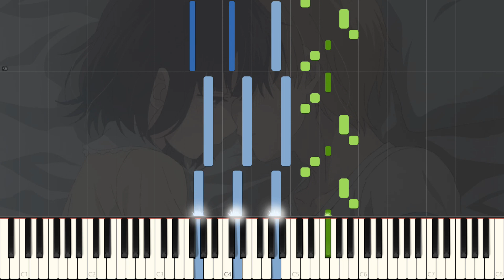Uso no Hibana - Kuzu no Honkai OP - Piano Arrangement [Synthesia]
Opening to Kuzu no Honkai (Scum's Wish), Uso no Hibana by 96猫! Although it isn't as popular of a song, or anime, as my previous "past season" uploads, the fact still remains that it IS a good song. And say what you want about the anime, but I liked it xD

There is a heavily repeated left hand pattern; let me explain. The chord changes in this song are extremely fast, once per beat at 94bpm. That's changing chords every 0.64 seconds. And there's really only one goto left hand pattern that maintains the excitement I am looking for that allows such quick chord changes. I'm sure if I tried harder there would be another one I can eventually figure out, but I thought that, in the end, learning one pattern is easier than learning two or five or ten. So I kept it simple.

To balance out the simple left hand though, there are plenty of difficult lines for those advanced pianists to struggle through! At 0:18, a lot of the notes are labeled optional, so if you want to remove some notes, take a look at the sheets to find out which ones you don't need. Also. some craziness at 1:24 (sorry you can't avoid that)

Hope you watch to the end, because that's where most of the interesting stuff happens!

Song/曲名: Uso no Hibana
Anime/アニメ: Kuzu no Honkai

Original Artist/アーティスト: 96neko

These people have my greatest thanks:

Shi
(and others who have not yet confirmed what name they would like to go by)